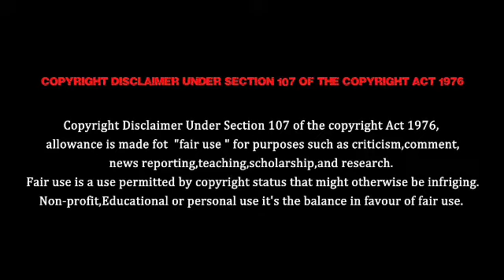Azhagu serial promo review 621 | அழகு